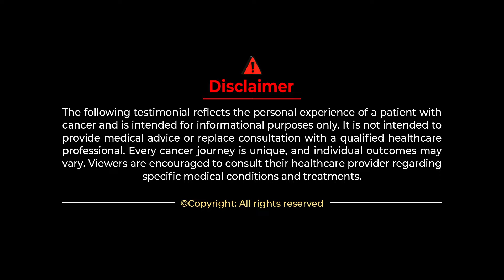4th స్టేజ్! ఈ ఆయుర్వేదం పనితీరు బాగుందని చాలా మంది చెప్తే వచ్చాం! | Penile Cancer Survivor Stories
4th స్టేజ్! ఈ ఆయుర్వేదం పనితీరు బాగుందని చాలా మంది చెప్తే వచ్చాం | Penile Cancer Survivor Stories | Telugu | Cancer Survivor Stories in Telugu | Penile Cancer Survivor Success Story | Patient Testimonial | Interview | Punarjan Ayurveda | Sri Bommu Venkateswara Reddy

As part of our Penile Cancer Survivor Stories in Telugu, here is the Survivor Story of Penile Cancer of Srinivasu from India in Telugu. In this Penile Cancer Patient Success Story the patient's wife shares about Patient's Penile Cancer Symptoms in Telugu and his Penile Cancer Treatment in Telugu. Hope this Cancer Survivor Story in Telugu or Patient Testimonial in Telugu fills hope and awareness in Cancer Patients in Telugu states namely Telangana and Andhra Pradesh. Check more Penile Cancer Survivor Stories in Telugu and other Cancer Survivor Stories in Telugu on our channel, Punarjan Ayurveda.

shorturl.at/xBHM1

Hospital Address, Vijayawada:
1st Floor, H.NO. 40-7-28/2, R.R.Durbar center,
Andhra Pradesh-520010.